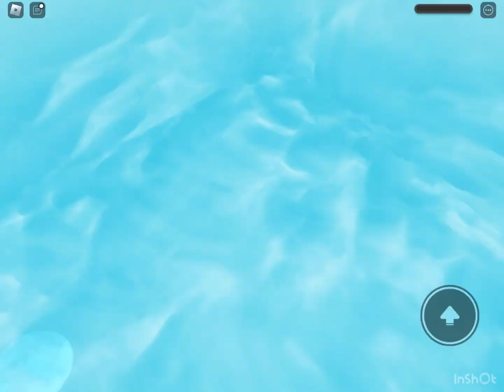THERES WAYYY TOO MANY HACKERS IN NDS (part 4)